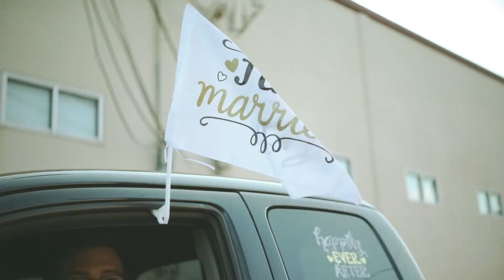Folksy Intimate Wedding at Artspace 111 in Fort Worth, Texas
While I was editing Katie & Dan's film, I kept asking myself “Is this just something that looks cool or is this something that captures a feeling?”

Can the two coexist? Absolutely. But at the end of the day, I will sacrifice “cool” for a feeling any day. Because this is the film you’re gonna watch on your 17th and 33rd and 50th wedding anniversaries.

This is the film you’re going to show your future children as they gawk and awe at “How young you look!” and witness how in love their mom and dad were and still are.

It’s nostalgic, organic, at times unpolished. It’s not a movie, you’re not an actor or performer. You’re a real person with quirks, passions, and a deep love that I hope we can convey in every frame of your videos. I want it to be like I just happened to have my camera rolling on your wedding day, capturing the moments as they play out, and then we polish it up in the editing suite to maximize the feeling of that moment and day. Not orchestrating or directing something, but allowing genuine emotion to play out as they should. Honoring those moments for what they truly are.

Katie & Dan were some of the most organic people I know and that resonated throughout their whole wedding day. They were sweet and anxious with excitement, and they came alive the moment they were in each others presence. Dancing under trees, kissing faces and goofin' around together made for some beautiful portrait footage of the two of them, encapsulating what they’ll be doing for a lifetime.

Music: "Deep In Love" by Bonny Light Horseman (feat. Eric D. Johnson, Josh Kaufman, & Anais Mitchell)